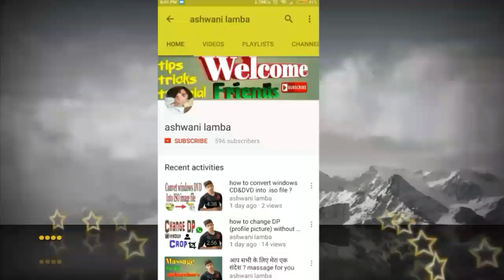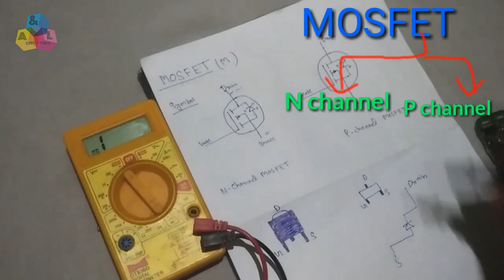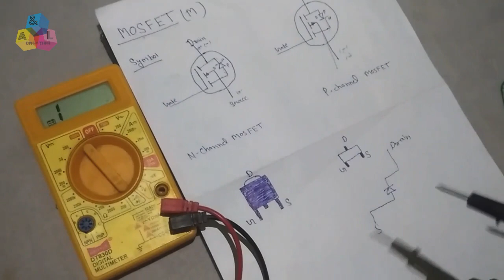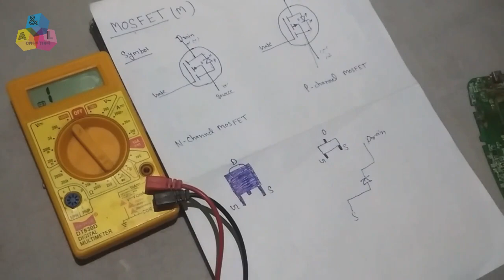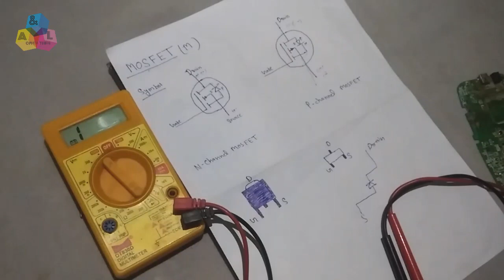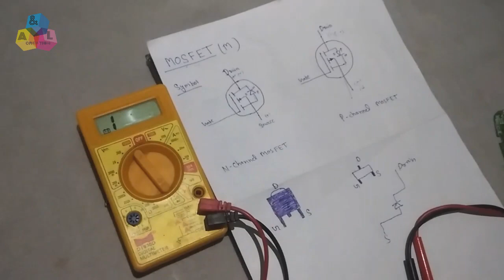SMD MOSFET | How to test a MOSFET (SMD type or NON-SMD type) with multimeter ? hindi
if u have any question about this video